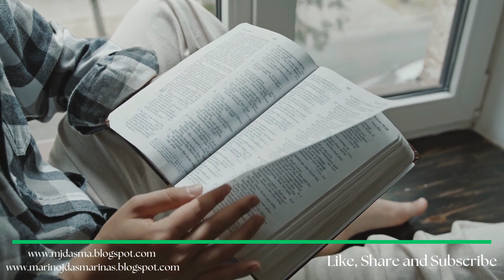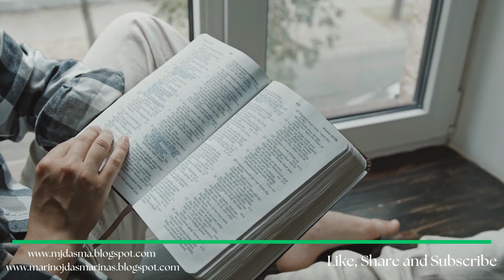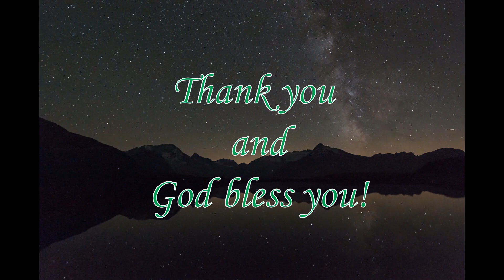Reflection for Sunday July 16, 15th Sunday in Ordinary Time: Matthew 13:1-9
On that day, Jesus went out of the house and sat down by the sea. Such large crowds gathered around him that he got into a boat and sat down, and the whole crowd stood along the shore. And he spoke to them at length in parables, saying: “A sower went out to sow. And as he sowed, some seed fell on the path, and birds came and ate it up.

Some fell on rocky ground, where it had little soil. It sprang up at once because the soil was not deep, and when the sun rose it was scorched, and it withered for lack of roots. Some seed fell among thorns, and the thorns grew up and choked it. But some seed fell on rich soil, and produced fruit, a hundred or sixty or thirtyfold. Whoever has ears ought to hear.”
Reflection:
Do you give time to listen to Jesus?

Whenever Jesus speaks everyone listens because whatever Jesus talks about is always wisdom filled. Who would not want to listen to someone who imparts wisdom? We all want to listen to a person whose words are full of wisdom.

But how could we listen to Jesus in this smart phone and social media dominated times? First, is we listen to HIM by reading and reflecting on HIS life and teachings in the bible. Many of us have no more time to open the bible even for a brief moment. Yet we have time for other worldly things that often times bring no value to our life.

Second is we listen to Jesus through our solemn presence at Holy Mass. Because of our many self-created distractions there are times that it’s so hard to allocate time to this Holy and Sacred Celebration. Nevertheless, if we really desire to give time for this holy and sacred celebration, we would be able to do it and in return receive unfathomable blessings from it.

Third is we go to the Adoration Chapel to stay there to be with Jesus and allow Him to speak to us. If we can spend time daily using our smart phones,  why can’t we give time for the Lord? There’s an enormous blessings that awaits us whenever we give time to the Lord.
If only we would care to give time to the Lord we would be like the seed that fell on rich soil, and produced fruit, a hundred or sixty or thirtyfold.

Let us spend more time with Jesus, let us listen more to Him and let us be prepared for the spiritual blessings that will come our way.

Do you give time for the Lord? – Marino J. Dasmarinas